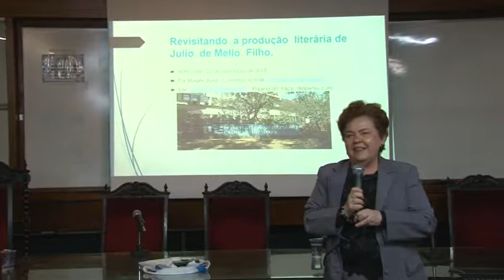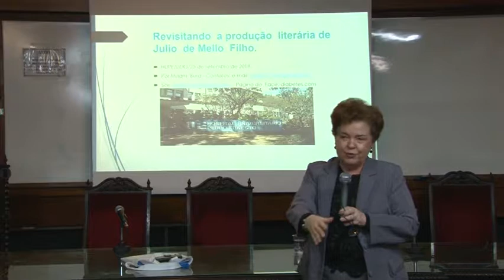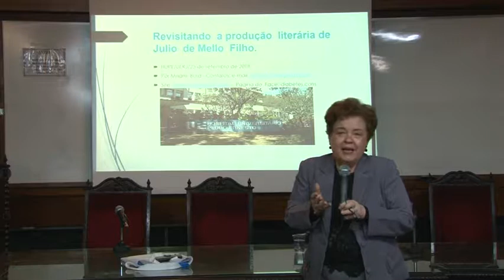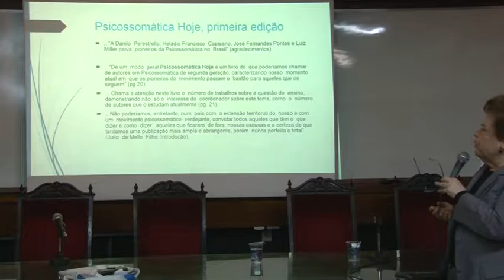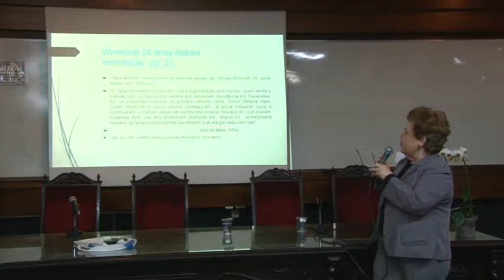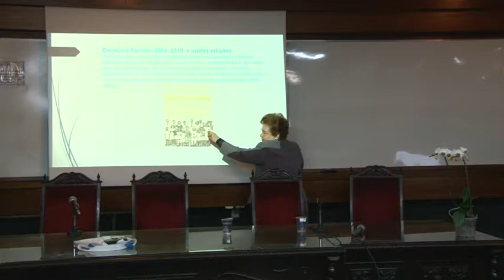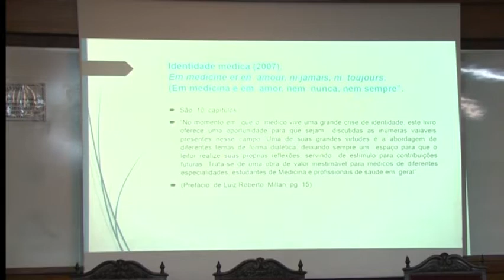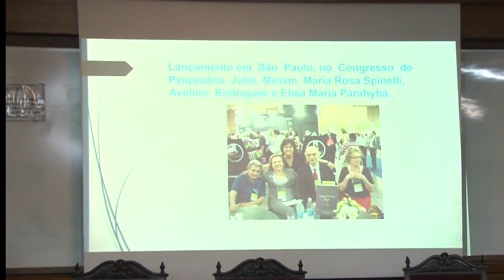05 Dr Júlio de Mello Filho - Júlio e seus Livros